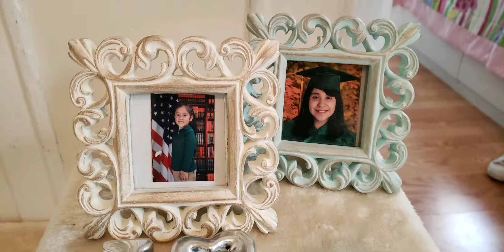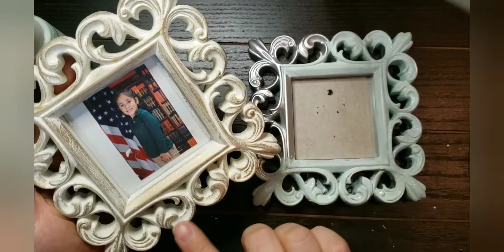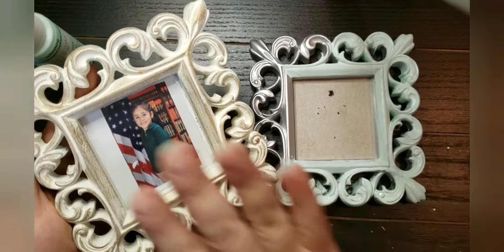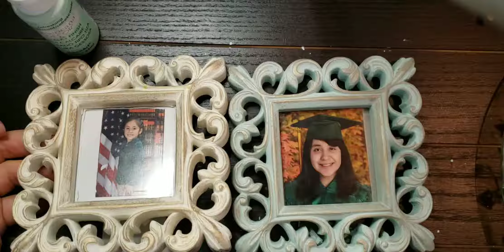¿Cómo renovar marcos de plástico?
Pintura a la tiza en un marco de plástico con terminación vintage